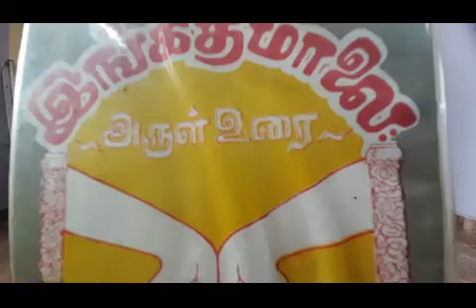9.7.2020 இங்கித மாலை பாடல்கள்..விளக்கவுரை..சுவாமி சரவணானந்தா, திண்டுக்கல்.